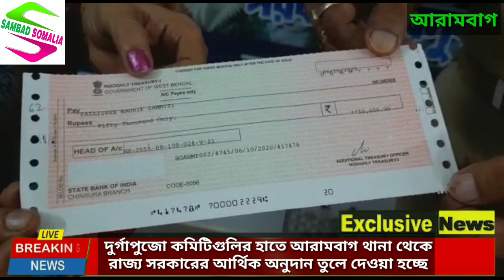দুর্গাপুজো কমিটিগুলির হাতে আরামবাগ থানা থেকে রাজ্য সরকারের আর্থিক অনুদান তুলে দেওয়া হল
'সংবাদ সোমালিয়া'-র  নতুন আরও একটি  সহযোগী ইউটিউব চ্যানেল Sambad Somalia Plus 'সংবাদ সোমালিয়া প্লাস'। এই চ্যানেলেও থাকবে বেশ কিছু খবরাখবর। নিচে লিংক দেওয়া হল: